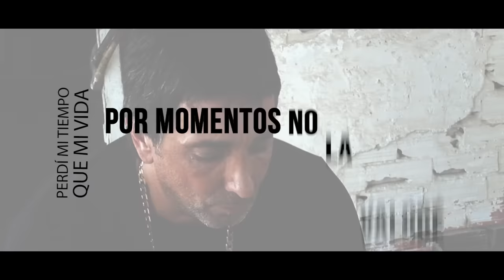Maka x Antonio Demonio - Devuélveme mi vida [Video Lyrics]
Guitarra: Fran Cortes
Letra y voz: Maka
Video Lyrics: Wolfoxpain
Fotogramas extraídos de la película "Criando Ratas"
Especial dedicación a Ramón el Cristo

JERO VIVE!